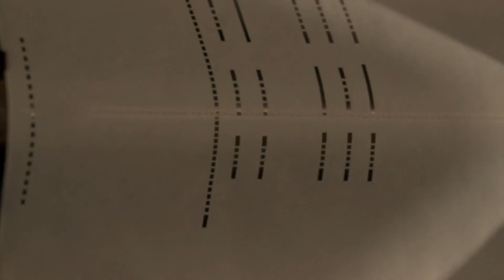Westworld - Wonderful World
Footage: "Westworld"